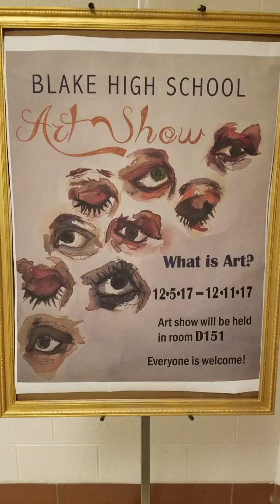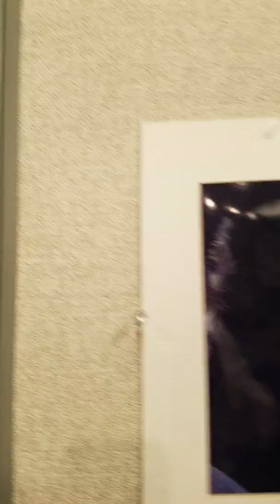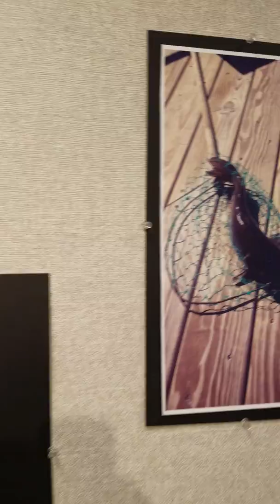Blake Art Show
What is art? - December 2017